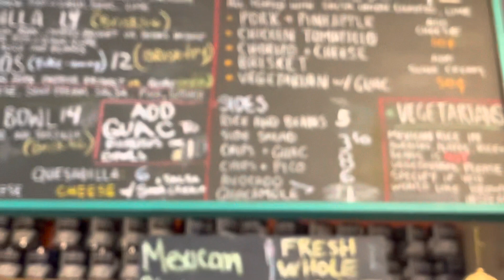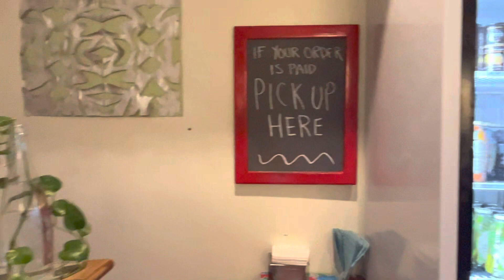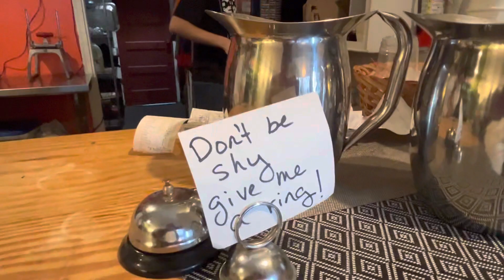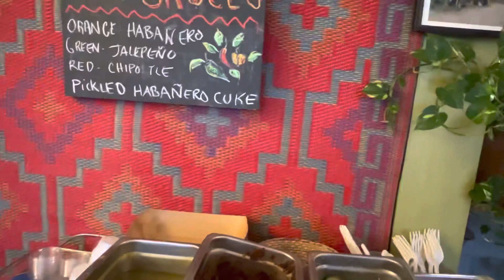JewPino Eats at Bubby’s Take Out Kitchen in Red Hook, New York Part # 2 on 11/30/2022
JewPino stops to eat at Bubby’s Take Out Kitchen in Red Hook, New York on n 11/30/2022 thought it was a Jewish Grandmother restaurant but ended up with great Mexican Food.

If your in the neighborhood please stop by and try the food.